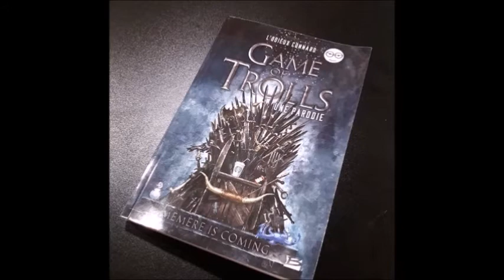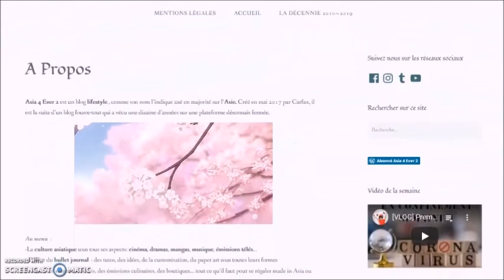[CHRONIQUES CULTURELLES] Un trone, des goules et des rockers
Chroniques lecture, série et cinéma: ce que j'ai vu et lu en hiver 2020.
Au programme, ma lecture coup de coeur avec la parodie Game of Trolls de l'Odieux Connard. Focus sur la série Tokyo Ghoul. Et toujours pas de film (cette année ne sera pas très cinéaste!) mais un docu façon road movie sur le festival des Eurokéennes.